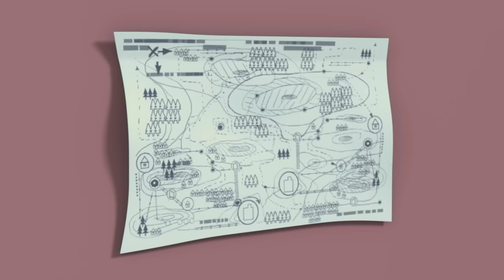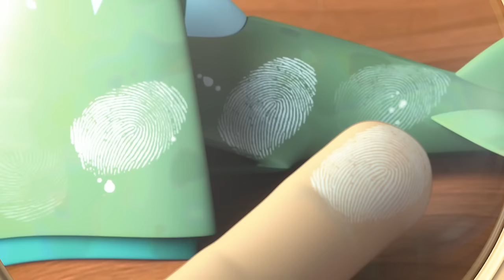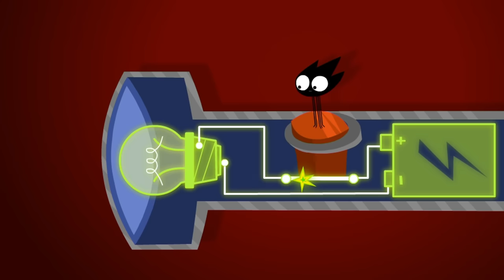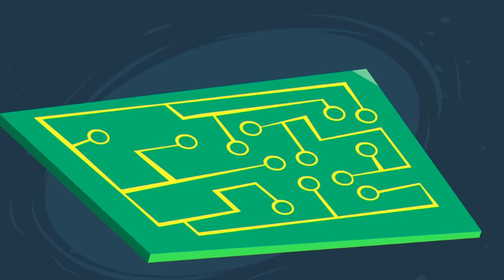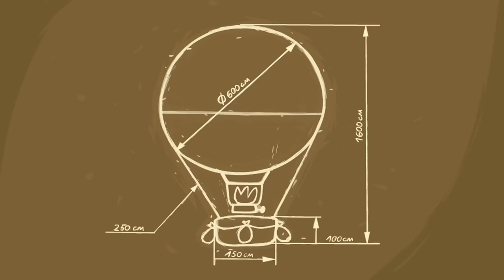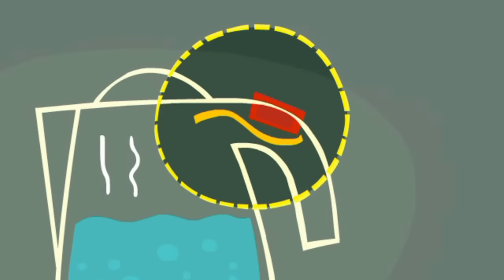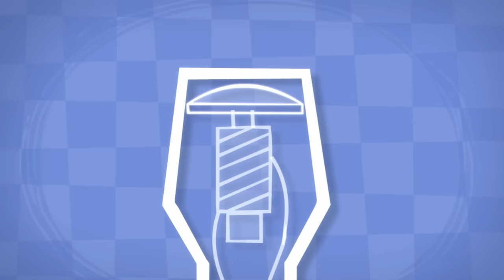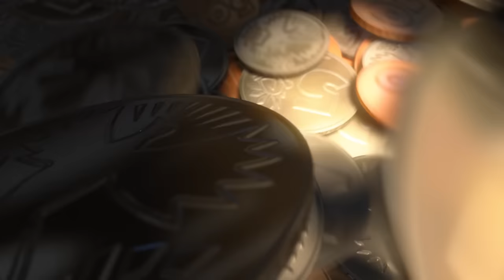Tom's Birthday Adventure with his New Robot! | The Fixies | Animation for Kids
The night before Tom Thomas' birthday, his dad breaks his son’s present, a toy robot. He falls asleep at the table unable to fix it. Can the Fixies repair it before morning without waking up Dad?

00:00:00 - The Robot
00:05:07 - The Stapler
00:10:17 - The Mixer
00:15:37 - The Cell Phone
00:20:45 - The Compass
00:25:59 - The Washing Machine
00:31:09 - The Keyboard
00:36:17 - The Hair Dryer
00:41:32 - The Toothbrush
00:46:37 - The Refrigerator
00:51:47 - SMS
00:56:52 - The Magnifying Glass
01:02:03 - The Mirror
01:07:19 - The Remote
01:12:30 - Paper
01:17:42 - The Lever
01:22:52 - The Aquarium
01:28:02 - The Vacuum
01:33:14 - The Flashlight
01:38:26 - The Whipped Cream
01:43:46 - The Internet
01:48:58 - The Fan
01:54:04 - The DVD
01:58:57 - The Thermos
02:04:11 - The Spare Part
02:09:18 - The Pen
02:14:29 - The Thermometer
02:19:47 - The Combination Lock
02:24:57 - The Cartoon
02:30:04 - The Lie Detector
02:35:14 - The Drain
02:40:16 - The Screws
02:45:24 - The Balloon
02:50:32 - The Night Light
02:55:42 - The Ship in a Bottle
03:00:52 - The Magnet
03:06:02 - The Electric Kettle
03:11:13 - The Microwave
03:16:20 - The String Lights
03:21:33 - The Electric Train
03:26:43 - The Solar Battery
03:31:48 - The Scale
03:37:02 - The Short Circuit
03:42:10 - The Microphone
03:47:20 - The Can
03:52:33 - The Alarm clock
03:57:40 - The Magic Wand
04:02:52 - The Music Box
04:08:04 - Candy
04:13:13 - The Zipper
04:18:24 - The Piggy Bank
04:23:34 - The Alarm